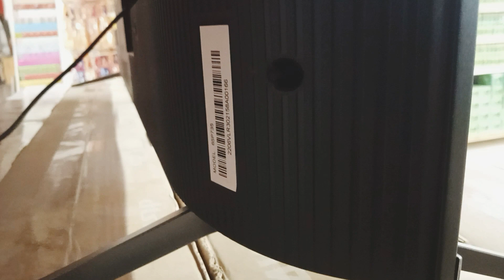TCL 65P735 4k Ultra hd HDR 10 android tv technology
TCL
P735
4k
HDR 10
Android tv